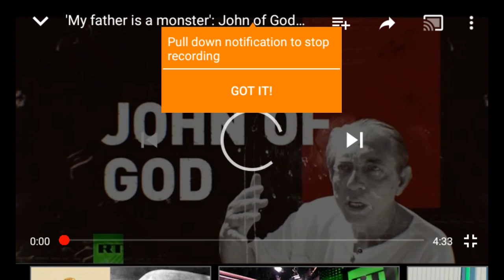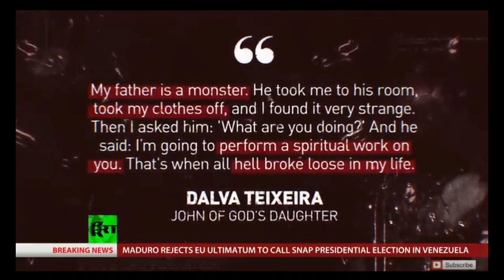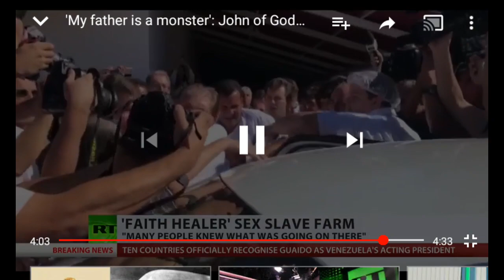Rt-John of God running sex slaves farm in Brazil(this is why your the Devil )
Job 20:12-16,19
[12]Though wickedness be sweet in his mouth, though he hide it under his tongue;
[13]Though he spare it, and forsake it not; but keep it still within his mouth:
[14]Yet his meat in his bowels is turned, it is the gall of asps within him.
[15]He hath swallowed down riches, and he shall vomit them up again: God shall cast them out of his belly.
[16]He shall suck the poison of asps: the viper's tongue shall slay him.
[19]Because he hath oppressed and hath forsaken the poor; because he hath violently taken away an house which he builded not;